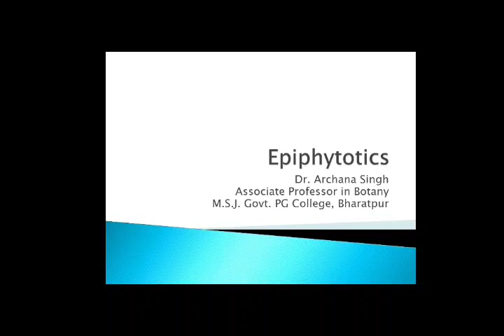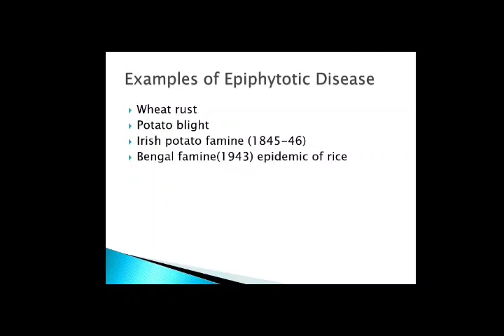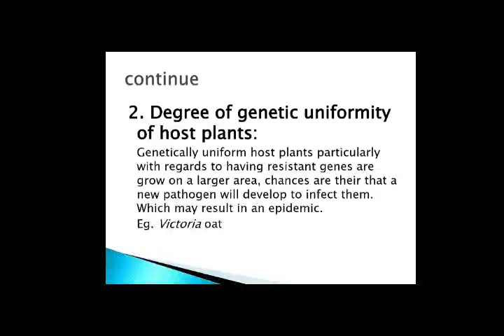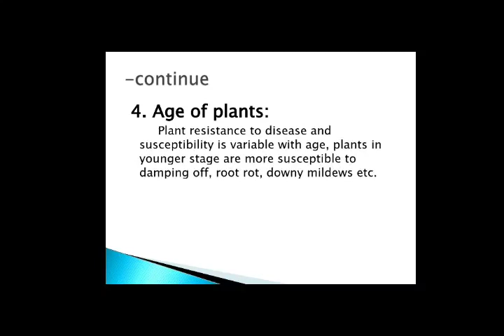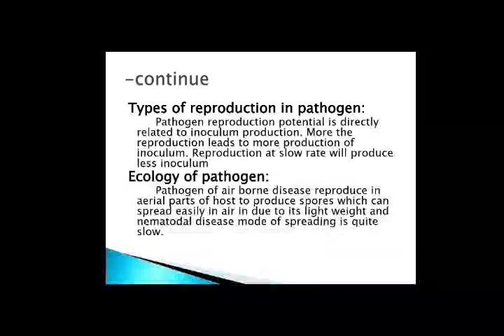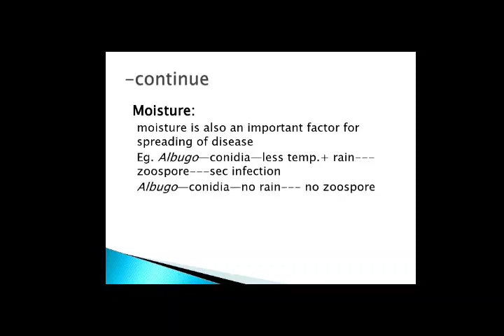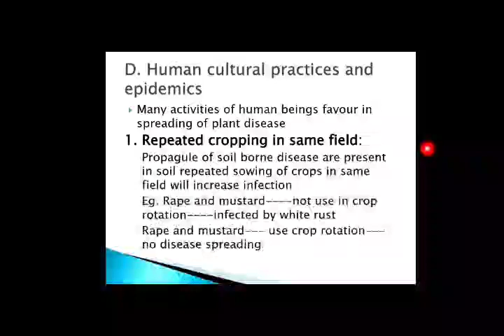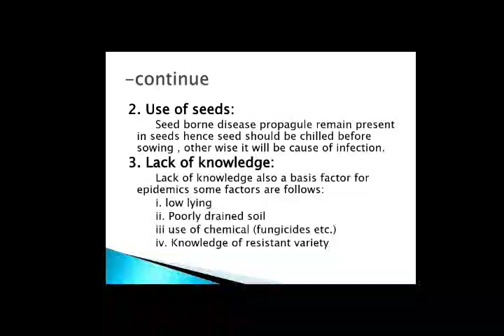Epiphytotics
M.Sc Final Botany, special paper advanced plant pathology